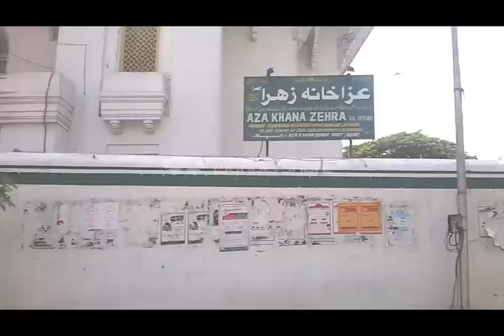Aza Khana e Zehra hyderabad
Aza Khana-e-zehra Ashur Khana is located in Darul Shifa.This Ashur Khana is built on several thousand square yards of land.